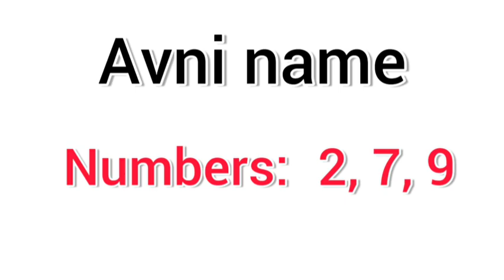Avni name ka matlab | avni name ka rashifal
Rashifal
Subh ank
Lucky number
Lucky color
Lucky days
Zodiac